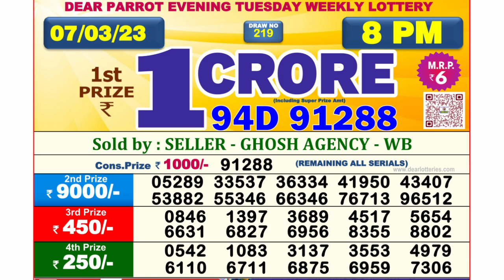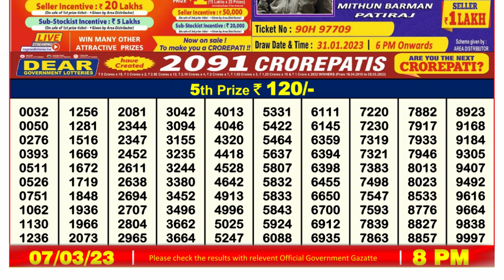🔴Dear Lottery Sambad Live 8pm today 07.03.23 Nagaland State Lottery Result